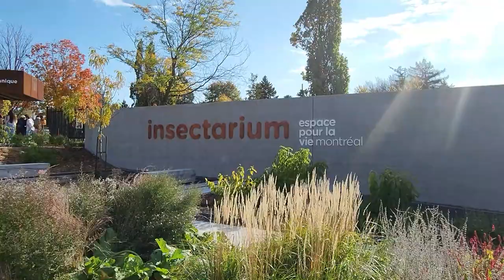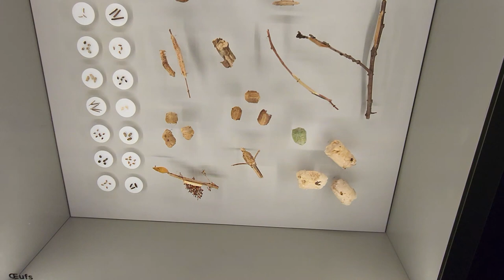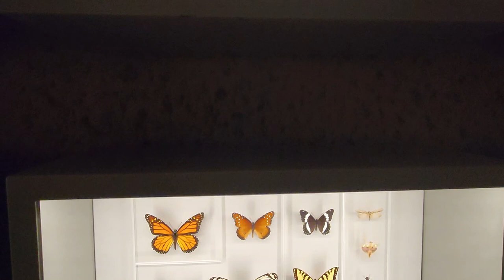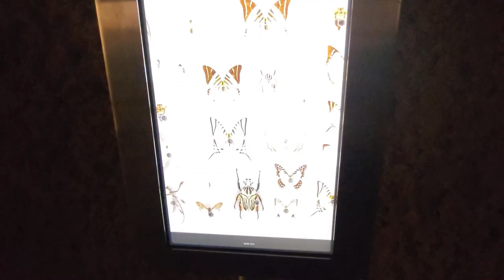🦋Insectarium de Montréal,Québec,Canada2022🦋 la magie de l'Insectarium de Montréal 🦋عالم الحشرات 🦋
السلام عليكم و مرحبا بكم في فيديو جديد على القناة الذي شاركت معكم فيه